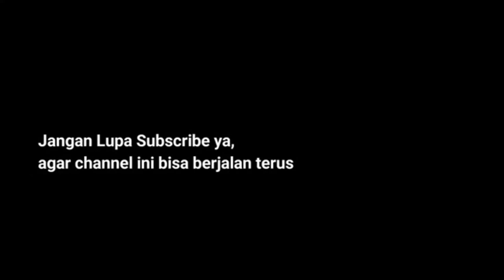BATU TERBESAR DI DUNIA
Di dunia ini, batu terbesar yang dikenal adalah **Batu Boulders**, yang terletak di Namibia. Batu ini adalah bagian dari formasi alami yang menakjubkan dan memiliki ukuran yang sangat besar, dengan berat mencapai beberapa ton. Batu ini terkenal karena keunikannya yang mencolok dan penampilannya yang luar biasa di padang pasir Namibia. Ukuran dan bentuknya yang mengesankan menjadikannya objek penelitian geologis yang menarik dan daya tarik wisata yang populer. Batu Boulders tidak hanya memiliki ukuran besar tetapi juga memiliki tekstur yang unik, dengan permukaan kasar dan bentuk yang tidak teratur yang menambah keindahannya. Keberadaannya di Namibia memberikan wawasan tentang proses geologis yang membentuk formasi batuan besar di bumi. Batu ini juga memiliki nilai budaya bagi penduduk setempat, yang sering menggunakan batu-batu besar ini sebagai referensi dalam cerita dan legenda mereka. Menyaksikan Batu Boulders secara langsung adalah pengalaman yang mengesankan, karena ukuran dan kekuatan alam yang ditunjukkannya benar-benar menakjubkan dan memperlihatkan keagungan dan keajaiban bumi kita.